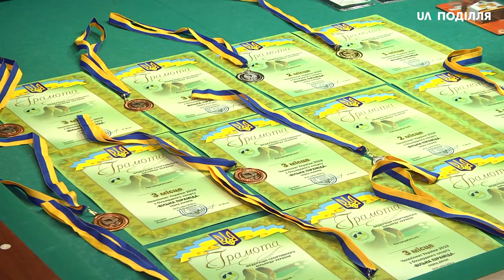Понад 50 спортсменів із 18 областей змагаються на Чемпіонаті України з більярдного спорту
Понад 50 спортсменів із 18 областей змагаються на триденному Чемпіонаті України з більярдного спорту «Вільна піраміда» в Хмельницькому. Це юнаки, дівчата та юніори-спортсмени віком до 18-ти років. За результатами цих національних змагань формуватимуть збірну України для участі в чемпіонаті світу, який відбудеться в серпні в столиці Білорусі.